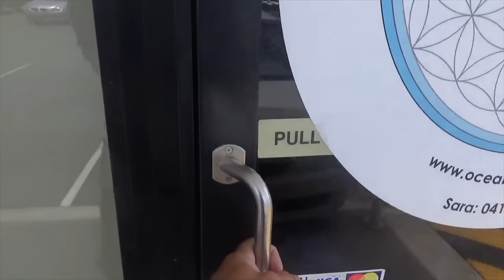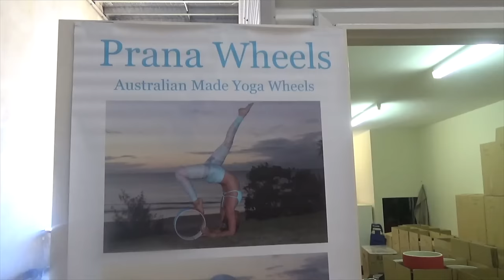Packing up our Land Lives | Episode 14 Sailing Catalpa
We arrive back to Tweed Heads see family and friends wrap up our business on land and start getting Catalpa ready to head off again this time no ties to the land so we can travel the world. We hope you enjoy :-)

Cheers for watching have an epic day!

Music
Oka - Simple Way
Tatono - Island Hopping
Tatono - Typhoon

Support us and our productions by becoming a Patron